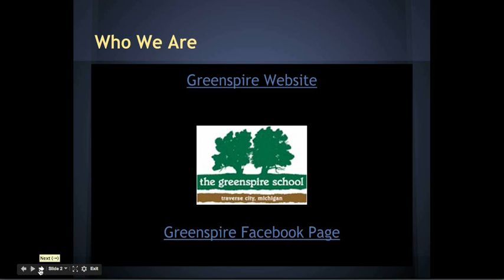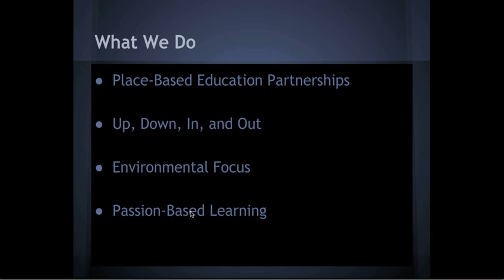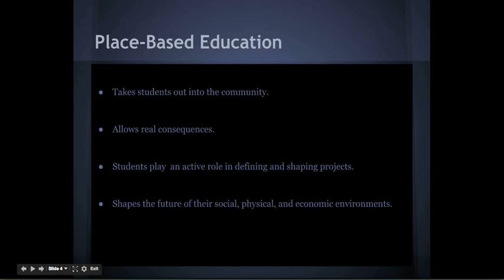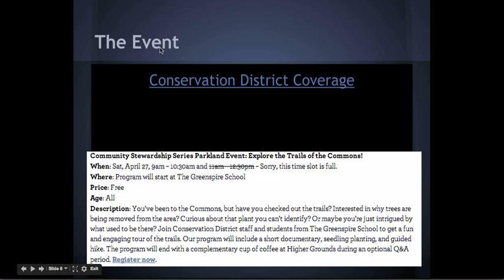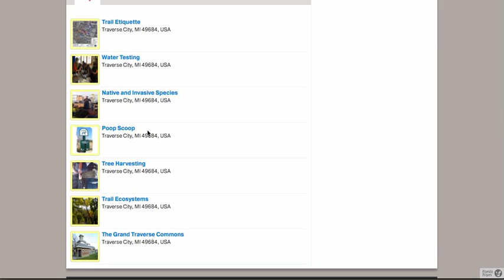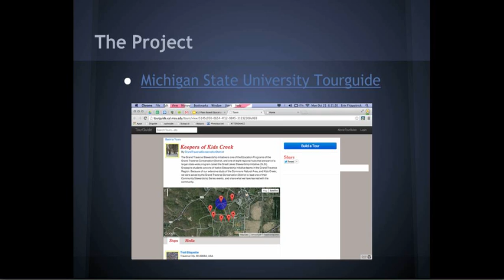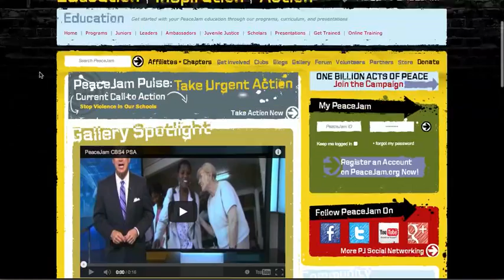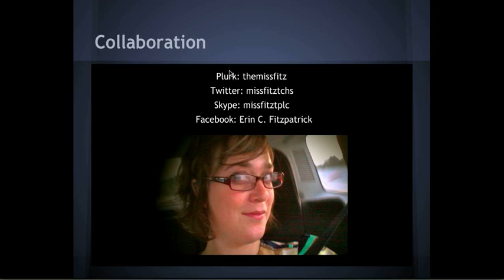Place-Based Education: The Greenspire School by Erin Fitzpatrick (2013)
Teachers with little experience or a wealth of experience can come to gain knowledge regarding place-based education. Its seamless integration into a PBL environment makes for global citizens who know more about the world around them, and who can educate the community about everything from the ground up!